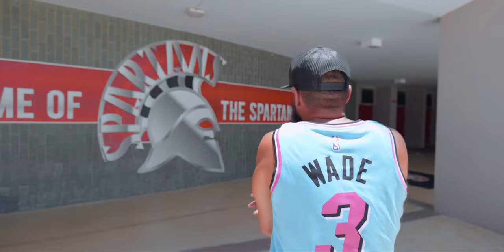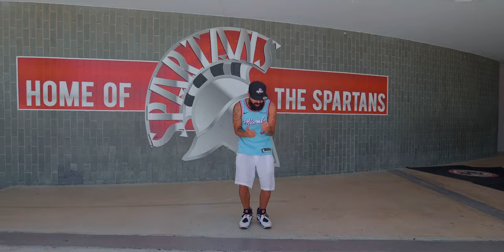The Way I Get It Ft. Rick Ross prod by Legion Beats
Music video By SABO The Way I Get It (C) 2023 NSA Entertainment

Artist: SABO Ft. Rick Ross
Produced by Legion Beats
Directed & Edited by  @MiletobeatsProduction

Location -  @miamisouthridgesenior

Amazon mp3

The Way I Get It (feat. Rick Ross) - Single by SABO